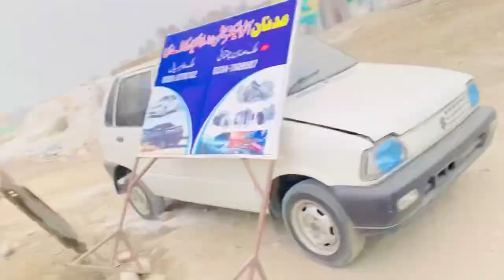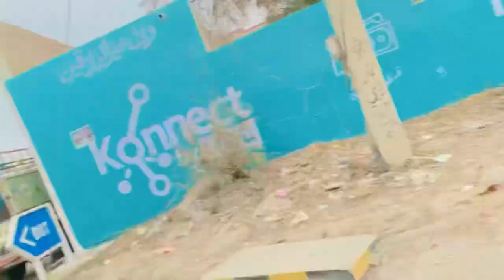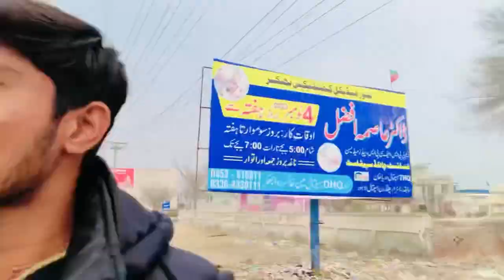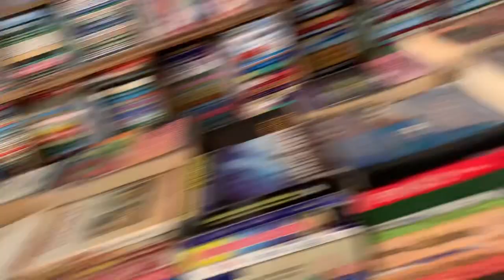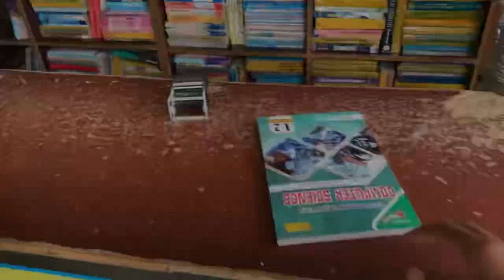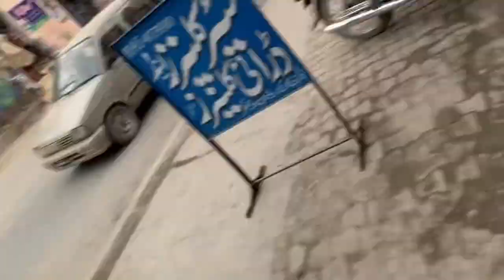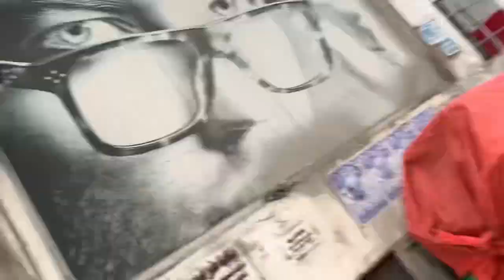Barat dekh kar bhai ki Halt kharab😁|Arman jagh gay🤣😢|funny vlog😃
Barat dekh kar bhai ky arman jagh gay halt kharb ho gai

Funy vlog buhat maza aya please sport

Thanks ☺️